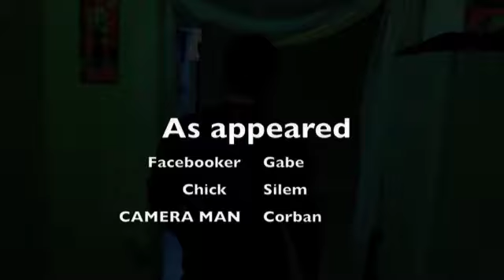The Facebooker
woman pisses off the facebooker and he goes and kills her.